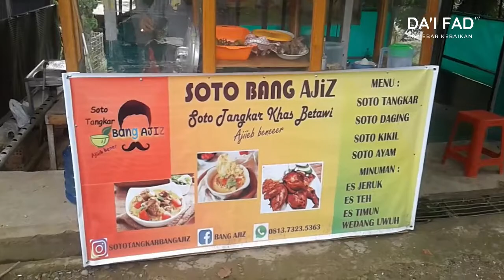Soto Tangkar Khas Betawi Bang Ajiiz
Soto Tangkar Khas Betawi Bang Ajiiz yg beralamat di jalan Riau kelurahan 26 ilir kecamatan ilir barat satu palembang,